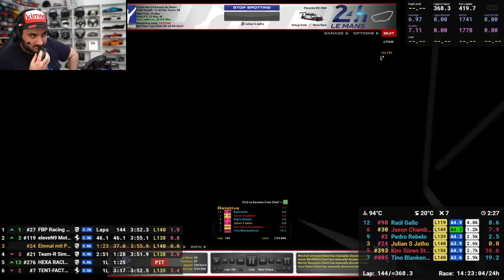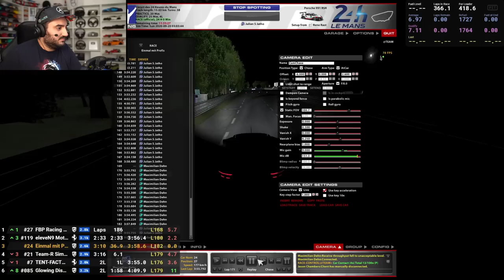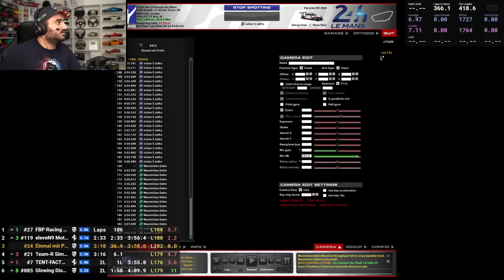iRacing 24H Le Mans 2020 #3 | Mit Rene Rast & Kelvin van der Linde | 24 Stunden Rennen Gameplay